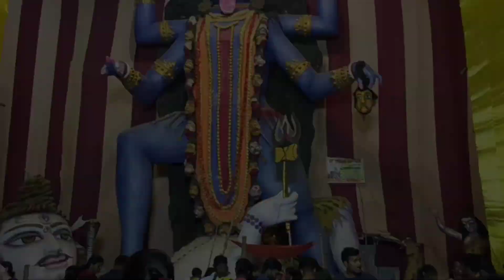২৮ হাত কালীঠাকুর এবং ৩২ হাত শিব | Kali Pujo | Bolla Kali Pujo | Kali Hazra | Charak puja | Balurghat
২৮ হাত কালীঠাকুর এবং ৩২ হাত শিব | Kali Pujo | Bolla Kali Pujo | Kali Hazra | Charak puja | Balurghat

your question

bolla kali mandir 2021
bolla kali
bolla kali puja 2022
bolla kali puja
bolla kali visarjan
bolla kali mandir
bolla kali mela
bolla kali maa
bolla kali mata
boroma kali puja
boroma kali
boroma kali thakur
boroma kali puja 2022
boroma kali naihati
boroma kali temple
boroma naihati kali puja
charak puja
charak samhita
charak puja video
charak mela
charak samhita book in hindi
charak ka rakshak movie
charak puja hazra
charak shapath
charak puja 2022
charak puja hazra
charak puja kali hajra
kali pujo
kali puja 2022
kali puja patha boli
kali puja bisharjon
চড়ক
চড়ক পূজা
চড়ক গাছ তোলা
চড়ক গাছ পূজা
চড়ক পূজা হাজরা
gangarampur
Balurghat
dakshin dinajpur
buniadpur
charak mela
kali puja mela
gangarampur kali pujo
West Bengal vlogger
bangal vlogger